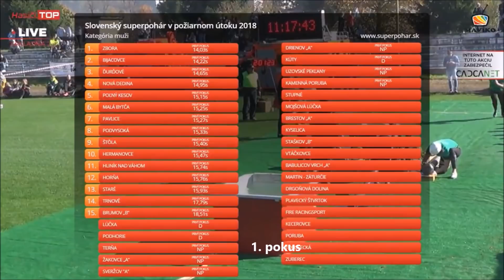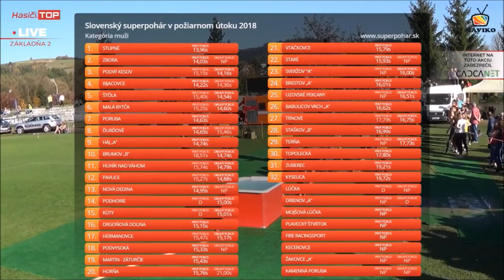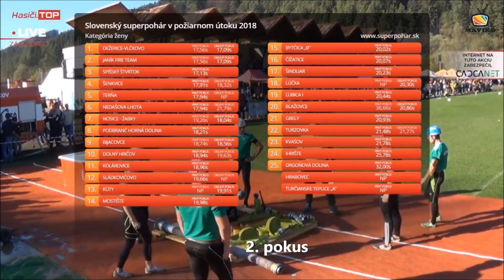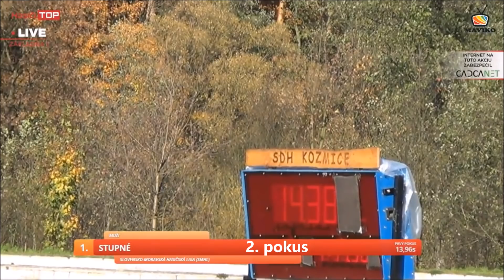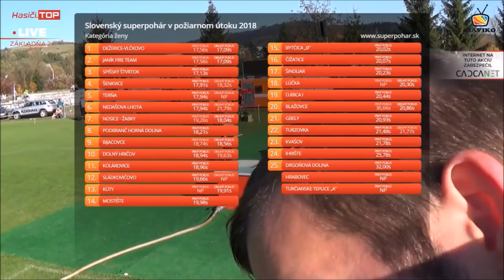VÍŤAZI SSP2018 - Stupné a Dežerice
12. ročník SSP v požiarnom útoku - Čadca 2018